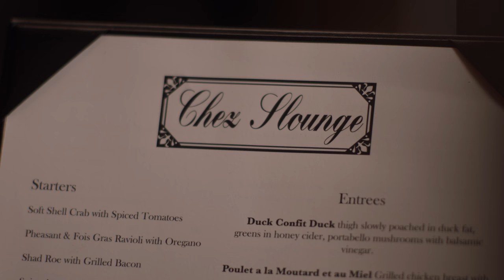Virtual Rhettality - Buddy System S2 (Ep 5)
The bunk bed buddies expand their horizons in different ways:  Link goes on his first real date.  And a virtual reality game allows Rhett to become his most perfect self: a middle-aged woman named Beth.

0:00 Ocular Thrift
1:38 Singy Song
3:42 Vanessa Pops Up
5:14 Dating Advice
6:55 Dinner With Vanessa
9:15 A Virtual Marriage
13:26 A Second Date
16:25 Rhett’s New Baby
19:46 Game Over